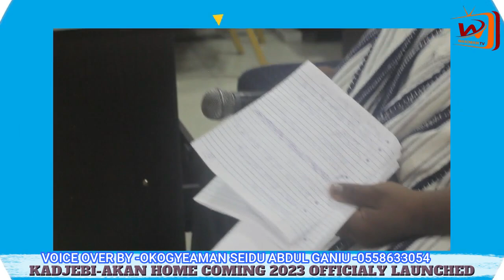KADJEBI AKAN HOME COMING 2023 OFFICIALY LAUNCHED